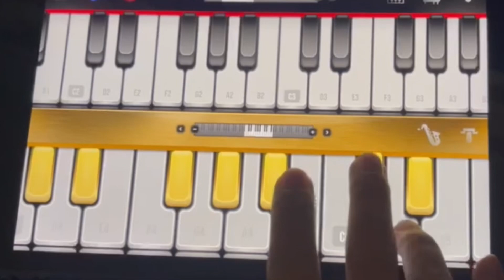Sax Solo เพลง ขอจันทร์ (Keyboard cover by.nick)